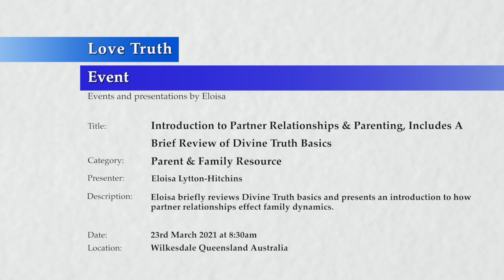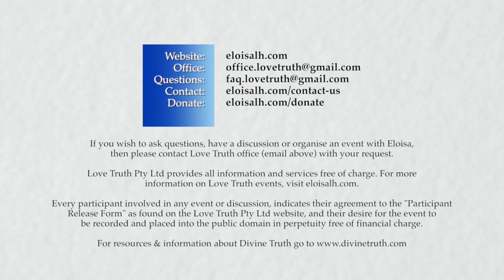20210323-0830 Partner Relationships & Parenting Discussion, Brief Review of Divine Truth Basics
Theme: Partner relationships and a brief review of Divine Truth basics

Location & Time: Wilkesdale, Queensland Australia on the 23rd March 2021 at 8:30am.

Description: This video is a brief overview to watch before the Introduction to Partner Relationships & Parenting presentation, it reviews key principles, points & qualities to develop.
A brief review of Divine Truth basics and introductory information on how partner relationships effect family dynamics. Can be watched before viewing Partner Relationships & Parenting.

Topics include: Review of Divine Truth basics & qualities to develop; adult relationships or lack of a relationship between partners influence the dynamics between children in the family; focus of the parent & family resource; investigating a relationship with God; seek truth; false beliefs about love and what love does; emotional addictions are not love; God's Way is different to how the world currently views love.

Chapters:
0:00 Introduction to Partner Relationships & Parenting Discussion, brief review of Divine Truth basics.
28:17 Review of Divine Truth Basics as an introduction to partner relationships and parenting.
05:01 Review of previous videos
11:12 Ethics is a way to learn about love.
14:25 Closing Comments.

Length: 14 mins 41 sec